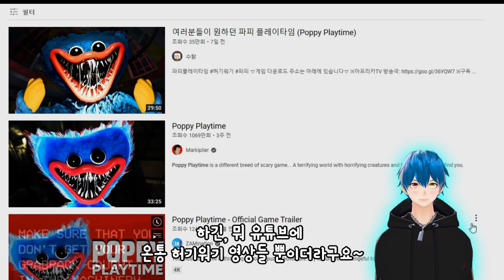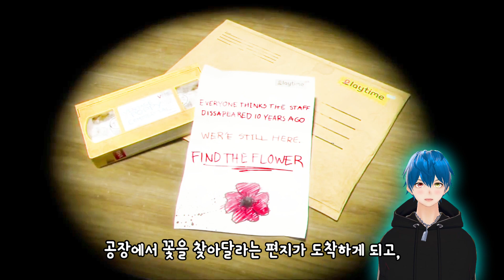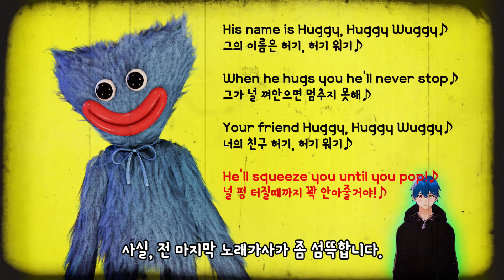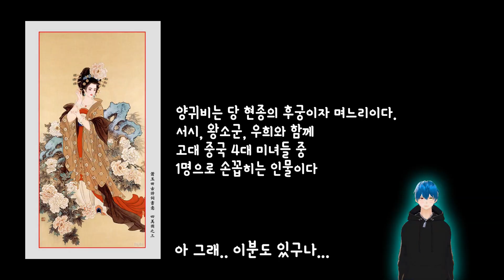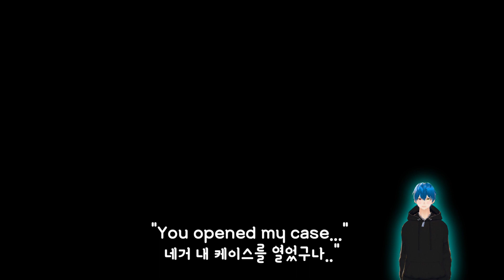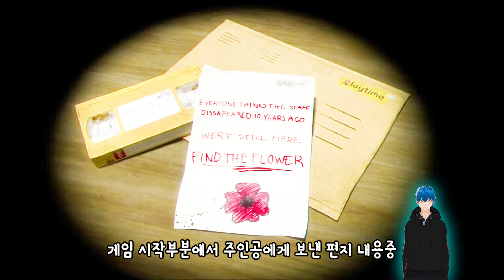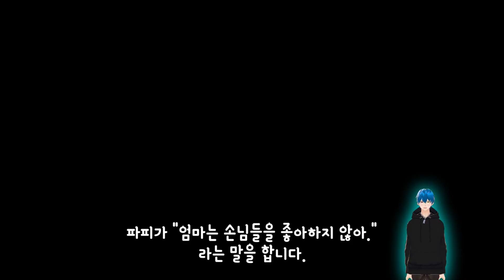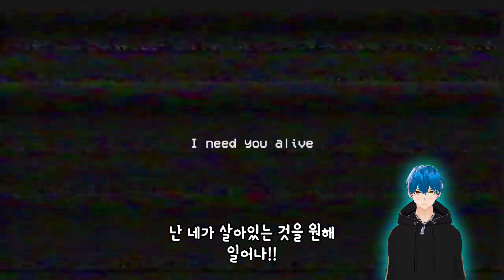허기워기와 파피의 정체는? 파피 플레이타임 떡밥 요약 분석! 노래 및 엔딩!! 스포일러 주의!!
쿠리파파 채널에 가입하여 프리미엄 요원의 혜택을 누려보세요!!
쿠리파파 스튜디오 (Kooripapa Stuios)

Hello Everyone!
Welcome to Kooripapa Studio!!
Create is my Pleasure!!